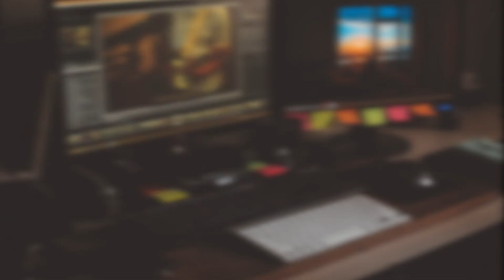Barley the Golden Retriever and his Dad, Buddy.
Barley is a Golden Retriever puppy who is just 8 weeks old.
Here he is playing with his Dad, Buddy.